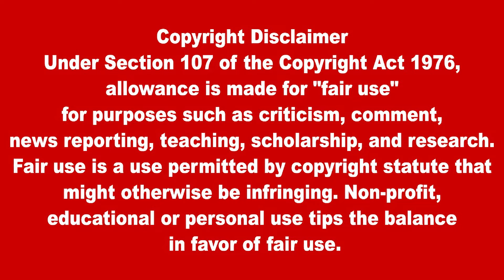4 வருட கடூழியச் சிறைத் தண்டனை | Lanka4News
4 வருட கடூழியச் சிறைத் தண்டனை
4 years rigorous imprisonment